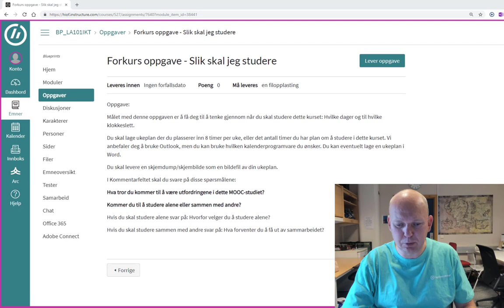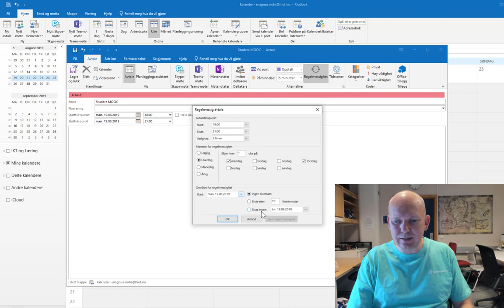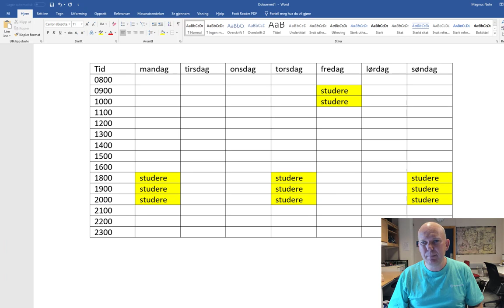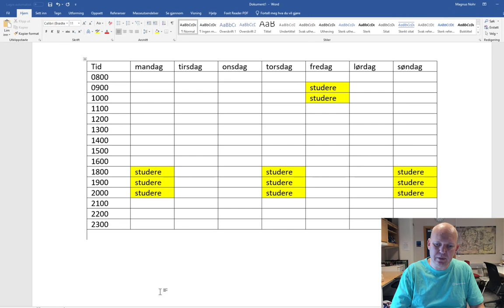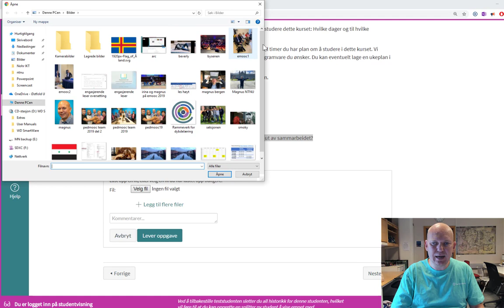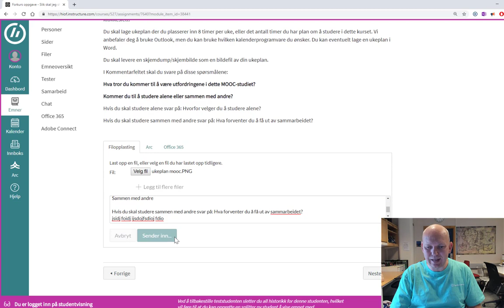Slik skal jeg studere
Beskrivelse av oppgaven : Slik skal jeg studere